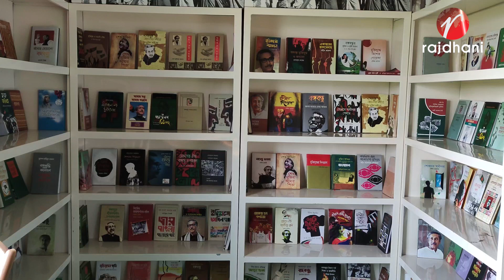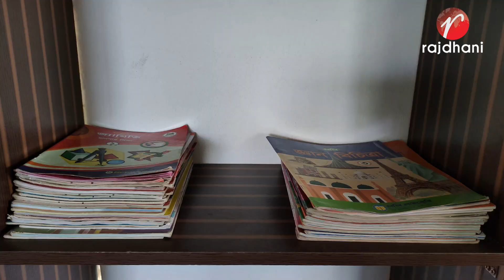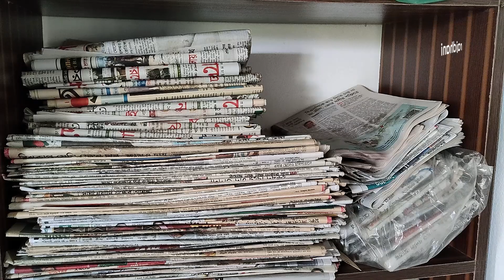গ্রামের প্রত্যন্ত অঞ্চলে জ্ঞানের আলো ছড়াচ্ছে পদ্মা লাইব্রেরী